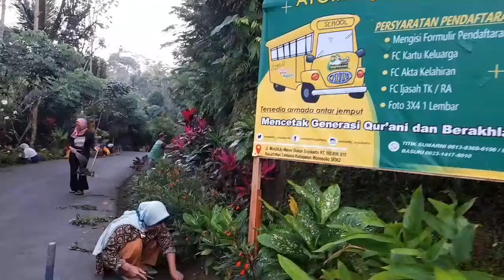SUASANA DESA NAN ASRI WARGANYA RAJIN KOMPAK KERJA BAKTI MEMBERSIHKAN LINGKUNGAN DAN TAMAN BUNGA